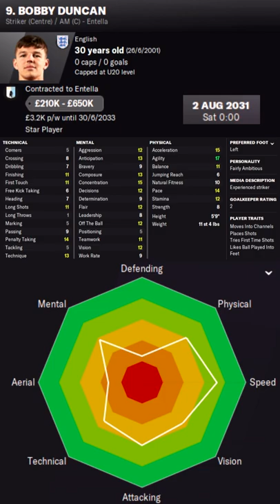Bobby Duncan in FM22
Bobby Duncan Football Manager 2022 Progression
Bobby Duncan Football Manager 2022 Development
Bobby Duncan Football Manager 2022 Wonderkid
Bobby Duncan Football Manager 2022 Potential
Bobby Duncan Football Manager 2022 Career